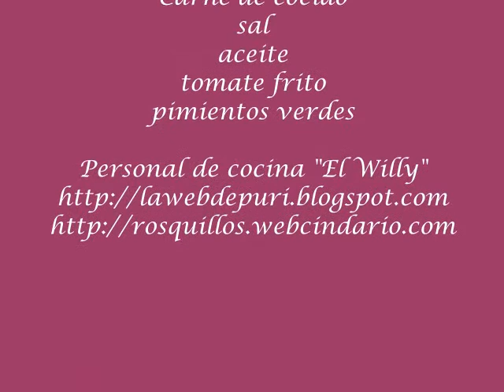ROPA VIEJA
Carne de cocido acompañada de pimientos y tomate.